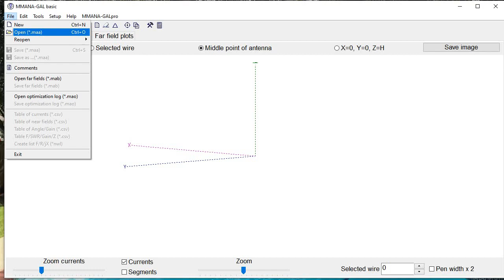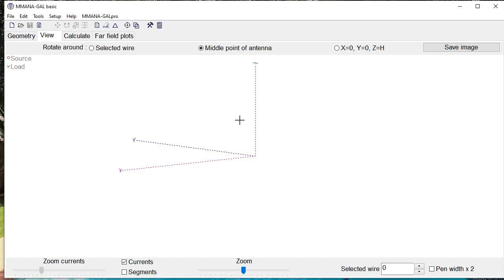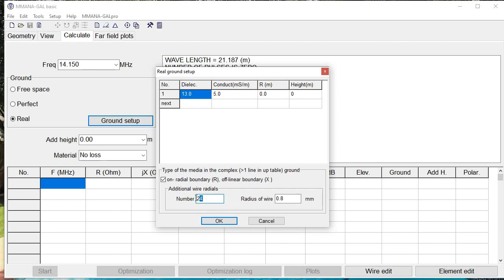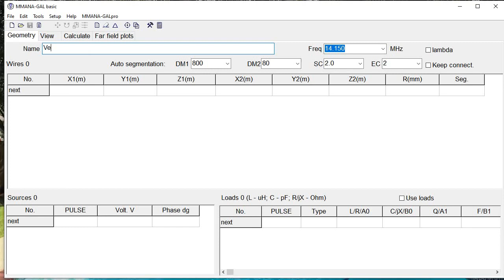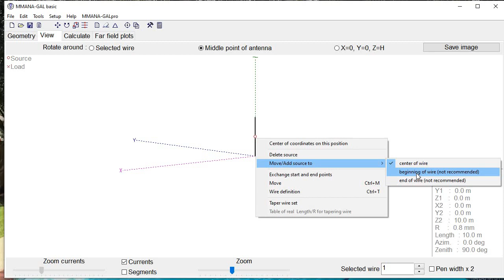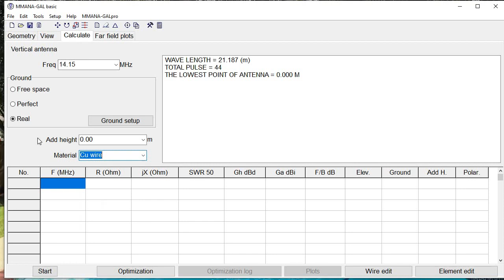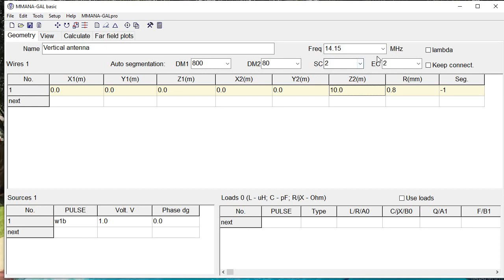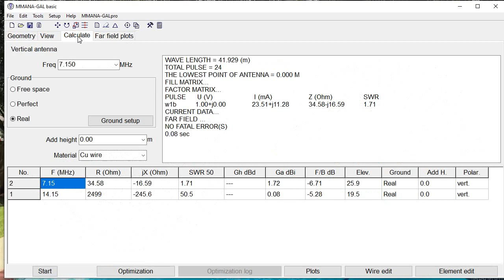Intro to MMANA GAL Antenna Simulator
MMANA GAL is a numerical simulation program for antennas.  It quickly & easily lets you model simple antennas and get radiation patterns in 2D and 3D plotting to the screen.  The version of MMANA GAL shown here is the free version and not the PRO version of the software.